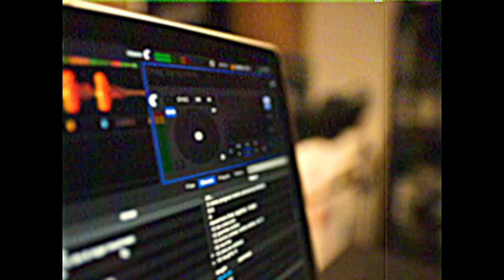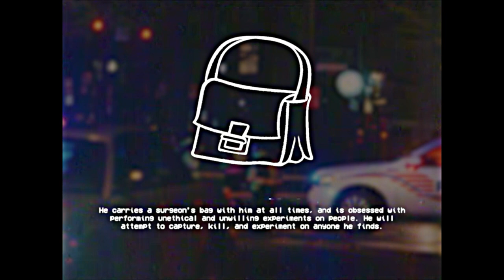The Plague Doctor 'Cures' a City – SCP-049 COVERT EAS SCENARIO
SCP-049 will be recontained...

Based on:

"SCP-049" by Gabriel Jade and Djkaktus, from the SCP Wiki.

Assets:

Filename: Gamma5b.png
Name: MTF Gamma-5 ("Red Herrings")
Author: SunnyClockworkSunnyClockwork

Filename: Pi1.png
Name: MTF Pi-1 ("City Slickers")
Author: SunnyClockworkSunnyClockwork